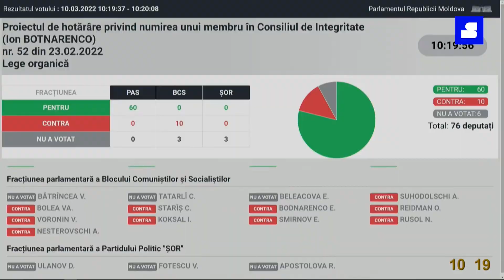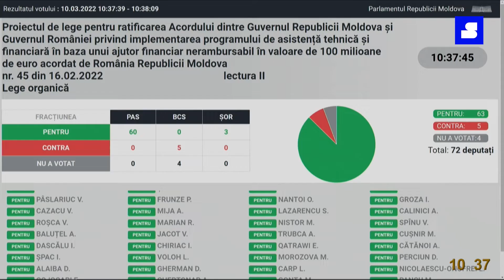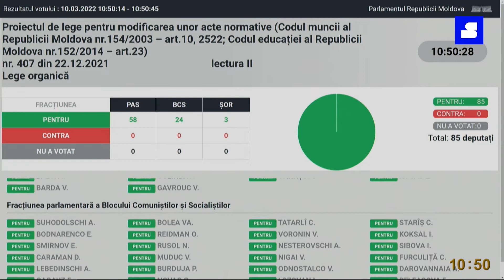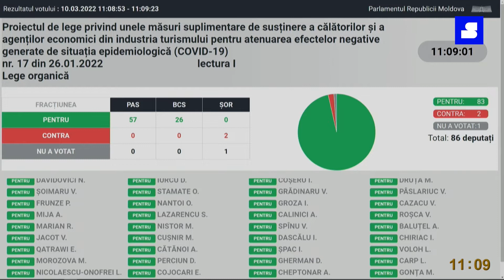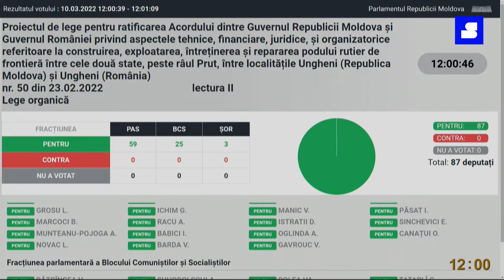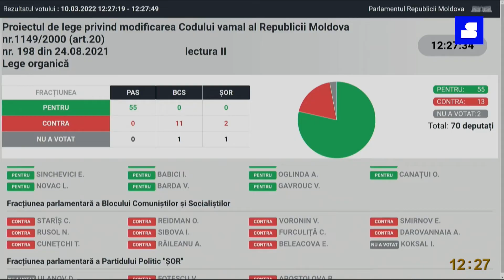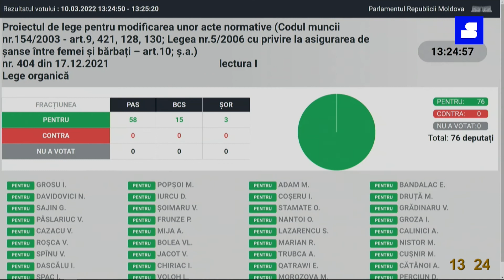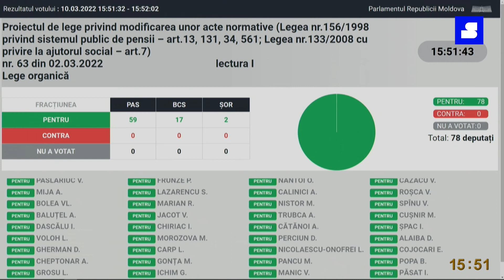PeScurt Ședința Parlamentului Republicii Moldova din 10 martie 2022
PeScurt din Parlament

📌 Pensiile vor fi indexate cu 13,9% de la 1 aprilie

📌 Veteranii războiului de pe Nistru vor primi un ajutor unic de 2500 de lei

📌 Un pod peste râul Prut, care va uni localitățile Ungheni din Republica Moldova și Ungheni din România, urmează a fi construit

Ce au mai decis ieri deputații, vedeți PeScurt în VIDEO.